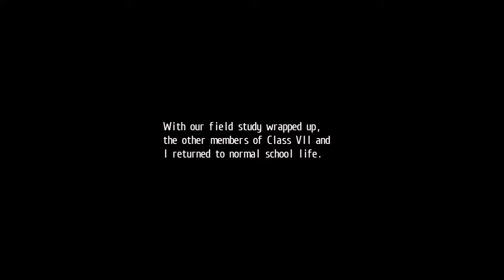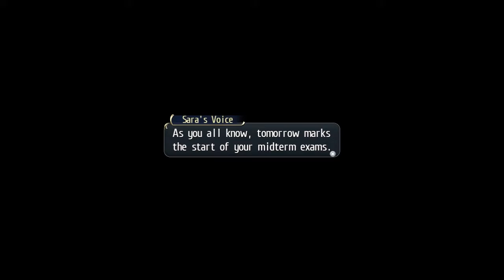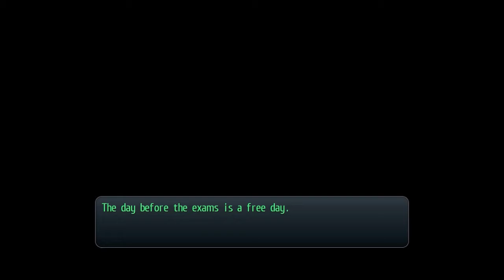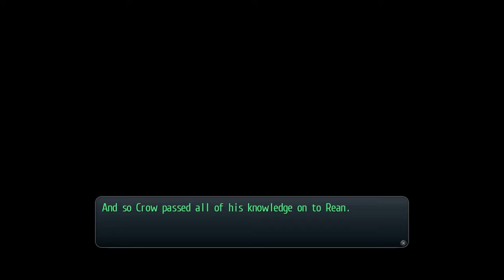TLoH: Trails of Cold Steel [17] Midterms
Class VII face their most daunting task yet. Midterms. I'm so glad this game takes place in a school.